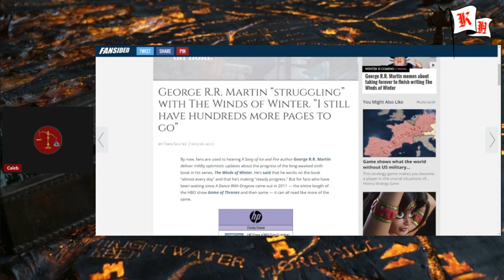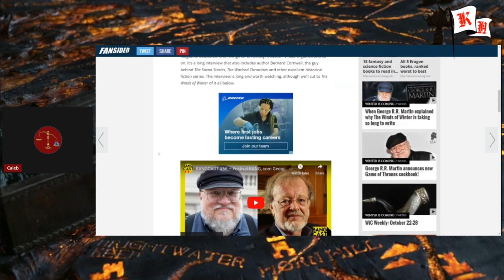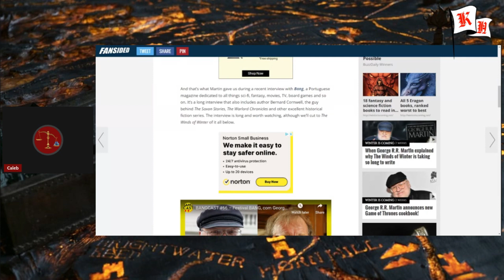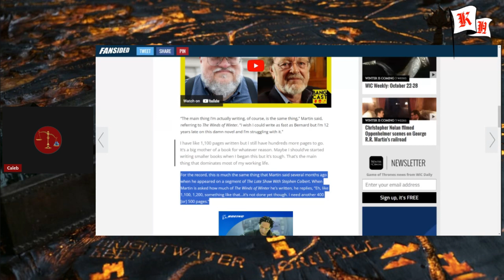Does George RR Martin Have Writer's Block??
George gave another interview instead of writing Winds of Winter. So lets talk about it! Unlike my previous video about George I am not attacking him here. Just feel like this interview is a great example of him not reading the room.
As always I would love to hear your thoughts on this interview and the vide in general.
Several people thought I was too critical of him in my previous video. I appreciate your thoughts. I do believe my criticism is warranted and I actually pulled my punches a lot in that past video.